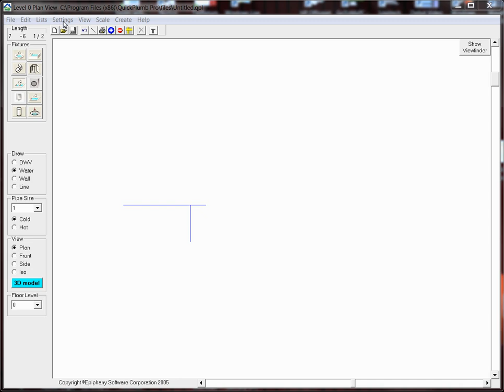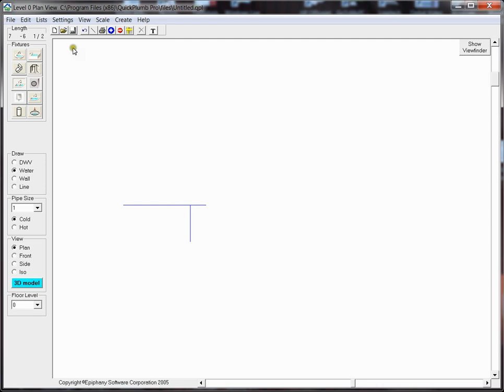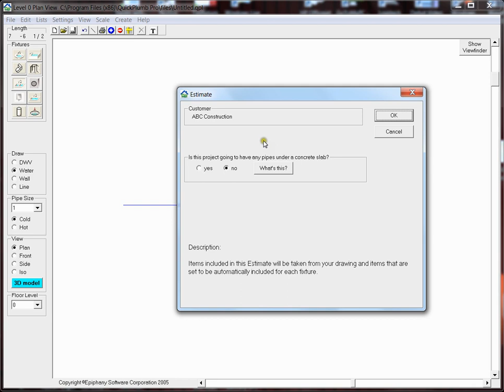Changing fitting names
Demonstrates how to change the name of fittings